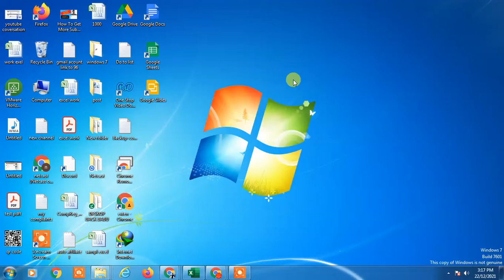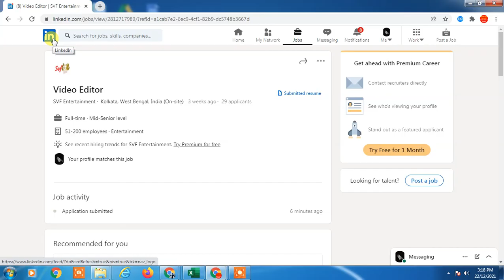How to Delete Applied Jobs On Linkedin?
In this video tutorial, we are going to learn, how to delete applied jobs on linkedin or how to delete old applied jobs on linkedin.